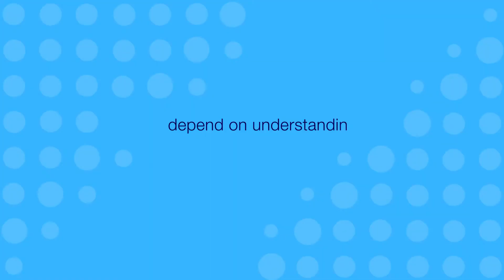Study the Master of Data Science Strategy and Leadership | RMIT Online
Successful business strategies depend on understanding data.

RMIT Online’s Master of Data Science Strategy and Leadership has been created to help business professionals become data-literate leaders who can connect data and unlock business strategy.